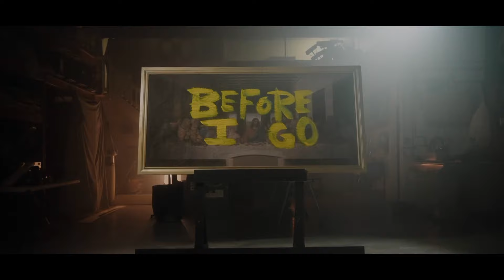Who is The Holy Spirit & How Does He Help Us? | Ken McIntyre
Join Pastor Ken as he explores what life looks like with the Holy Spirit's help